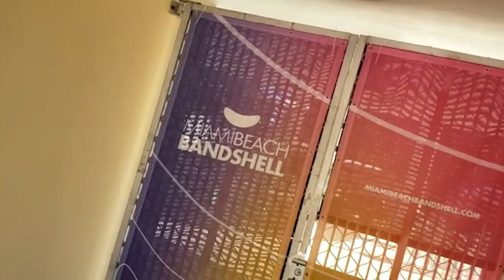21st Miami short Film Festival Video-INVITE by Director William Vela Nov 11th@miamibeachbandshell9894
21st Miami short Film Festival - November 11, 12, and 13, 2022
DAY # 2  | Nov 12th at 4pm & 8pm @miamibeachbandshell9894
~ 5 Screenings ~ 39 Short Films ~ 3 Days ~ 3 Venues |  @Deering Estate ,  @Miami Beach Bandshell  and O Cinema